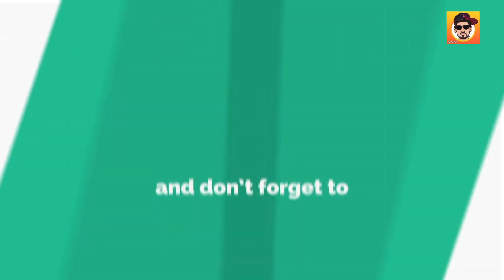Beautiful Road From Our Village to The Main Market || Kpk Malakand Swat Maina Kot Manzarebaba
Assalamualikum

friend then you all will be fine

It's raining now.
It's morning time.
Enough. Beautiful weather

Beautiful road from
 our village to the market
Our village Kot Manzare Baba
Our village is located in
 Malakand Dargai Kot Manzare Baba, Khyber Pakhtunkhwa Province,
Pakistan The road is
 beautiful This is the path
 between the mountains

Friends this is our technical channel
دوستو نیچے لنک میں ہمارا ٹیک.  چینل ہے اس کا بھی وزٹ کریں